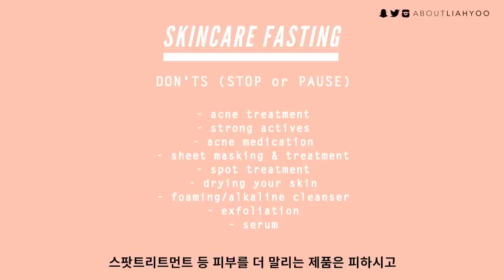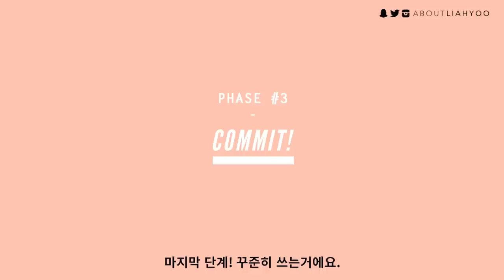Clear Acne without Acne Treatment : Minimal Acne Skincare Routine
SkincareDietChallenge it's happening!

M O R E B I T E S ?

D I S C L A I M E R & R E F E R E N C E S

Please note that I'm not a doctor or qualified cosmetic chemist. I do my best to quote credible sources, but medical research is complex and I can't guarantee the information on this channel is error-free. So feel free to do your own research according to your skin & health concern. I always welcome feedbacks to correct any misleading information. So please take this as entertainment and not as medical information.

I am not qualified to diagnose or provide professional advice regarding your skin concerns. I will do my best in educating the basics of skincare and to empower you to customize your regime and lifestyle according to your dermatological condition.

Learn more about "Skincare Diet" if you're able to read it in Korean!